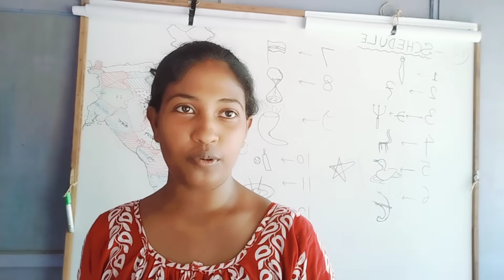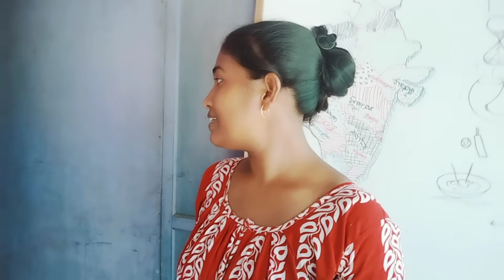jhor asbe bole tarahuro kore Kichu kaj guchia nilam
real Life note
Bengali vlog

amar husband channel link